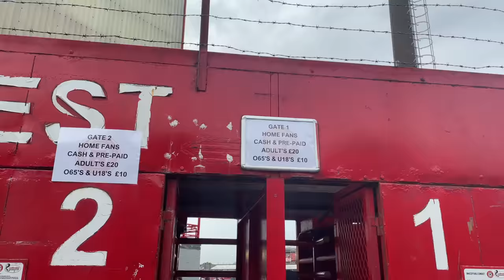👊🏻 FANS CLASH as AIRDRIE Win Promotion for the First Time in TEN Years!